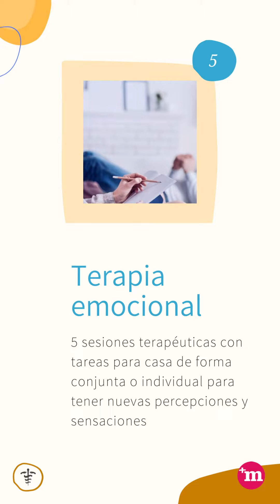Tratamiento de la disfunción eréctil - Nicola Tartaglia. Urólogo en Barcelona